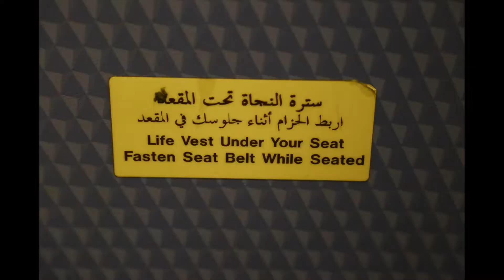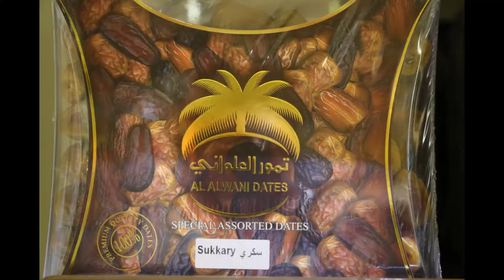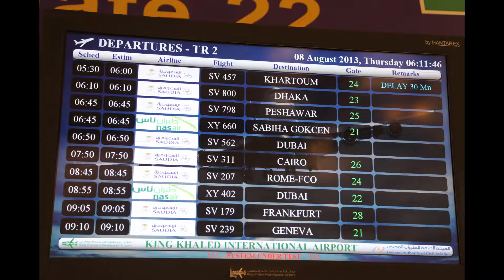沙特阿拉伯 转机 机场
Saudi Arabia 亿男 孤独川陵摄于2013年

800天环游世界 中东 海湾 阿拉伯 亚洲 西亚